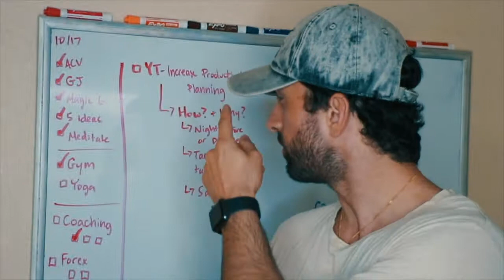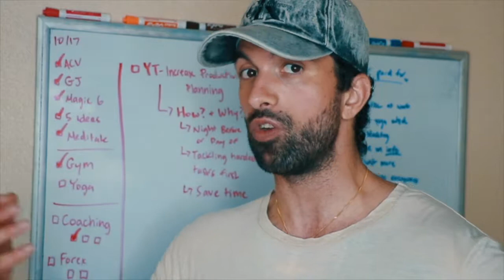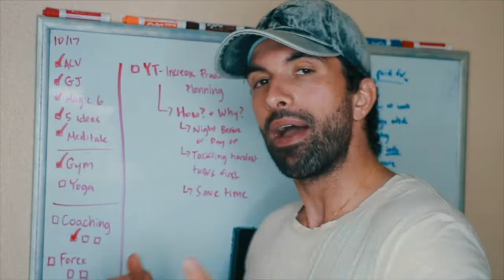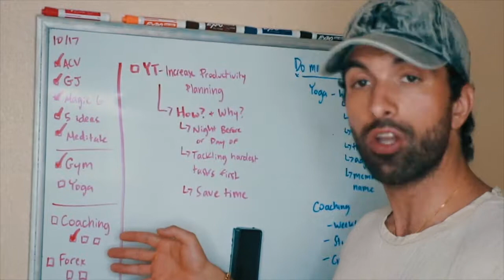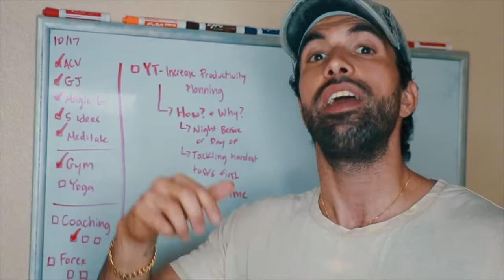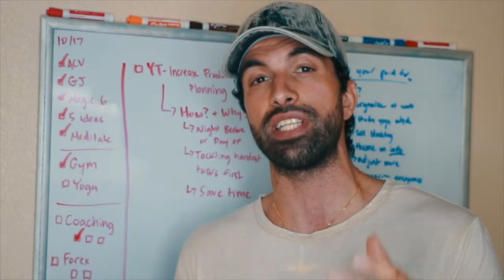Increase Productivity with Daily Planning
In this video, I will be showing you how to save time and increase your productivity by using daily planning.

∞ PURCHASE "EAT THAT FROG" BY BRIAN TRACY ∞

► Camera -- Canon Rebel T6i
► Microphone -- Rode Mic Pro
► Handheld Tripod -- JOBY GorillaPod 5k Kit
► Standstill Tripod -- Manfrotto 3-Way Head
► Laptop - MacBook Pro
► Editing Software - Final Cut Pro X
► Ring Light -- Neewer Dimmable

∞ HOW TO YOUTUBE BETTER? ∞